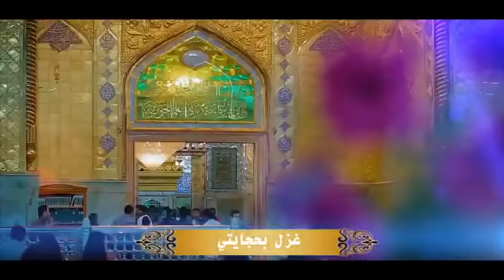عيد الولاية | عيد الغدير الاغر | حصريا مواليد روعه - محمد الدفاعي الكربلائي و اوس الكربلائي